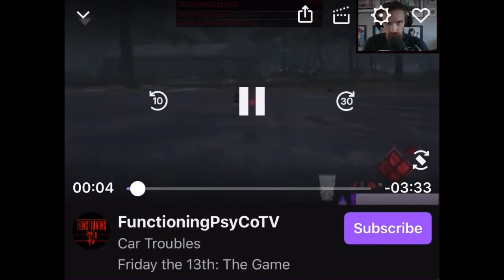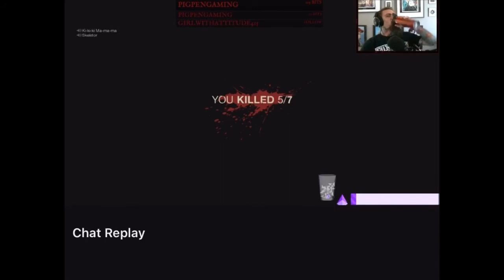Twitch LIVE: FRIDAY THE 13TH THE GAME - “Playing as Jason”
Get involved with art & storytelling as healing to advance mental health with the nonprofit charity organization: